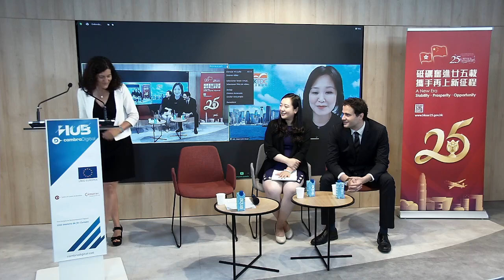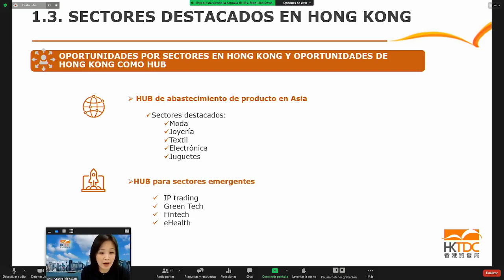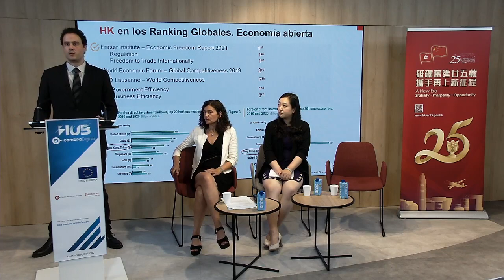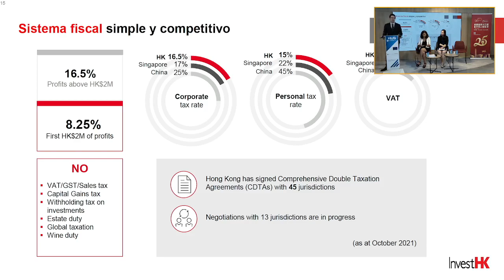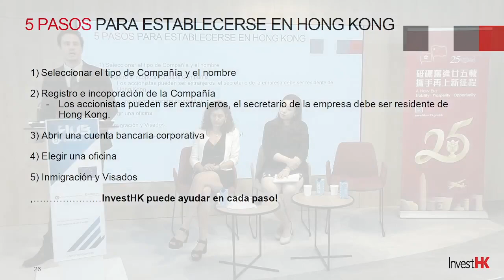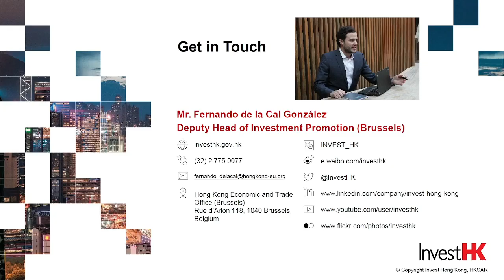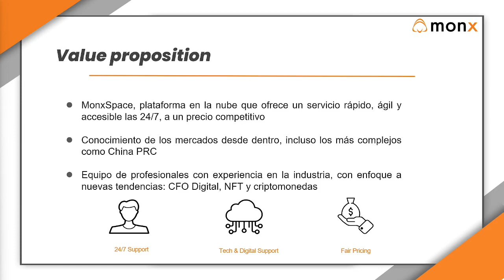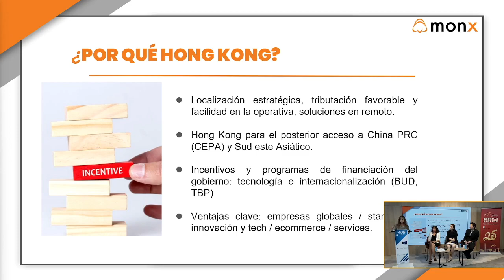Business Bridge Hong Kong Barcelona Virtual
Situat al Sud Est de la Xina, Hong Kong té una posició privilegiada al centre del Sud Est Asiàtic, una de zones més dinàmiques del món. Hong Kong és un centre econòmic mundial basat en el següents eixos estratègics: posició privilegiada; serveis i infraestructures avançades; talent de primer nivell. Hong Kong és també la porta d’entrada a la Regió de Guangdong – Hong Kong – Macao Greater Bay Area, un mercat amb una població de més de 86 milions d’habitants, amb un PIB de 1,7 bilions de USD.

Hong Kong és un centre internacional financer i de negocis de primer nivell. Els serveis absorbeixen el 93% del PIB. La seva economia es basa en quatre pilars bàsics: indústries i serveis  financers, serveis comercials i logístics, serveis professionals i de negoci, i el sector turístic. La Regió de Hong Kong ha realitzat també un important esforç per diversificar la seva economia, enfocant la seva activitat cap a les àrees d’innovació tecnològica, i les indústries creatives.

El Seminari està dirigit a empreses orientades a fer negoci en el gran potencial dels mercats asiàtics.

Programa

09:25: Connexió on line a Llotja Virtual

09:30h: Benvinguda a càrrec de la Sra. Elisabet Coll-Vinent, Directora del Departament Internacional Empresarial de la Cambra de Comerç de Barcelona

09:40h: Presentació del mercat de Hong Kong a càrrec de la Sra. Grace Li, Deputy Representative, Hong Kong Economic and Trade Office, Brussells

09:50h: Intervenció del Sr. Higinio Martínez, Consultant HKTDC (Hong Kong Trade Development Council), Spain and Portugal

10:05h: Intervenció del Sr. Fernando de la Cal, Investment Promotion Executive, InvestHK

10:20h: Intervenció del Sr. Jordi Coderch, Director of Sourcing Hong Office - Tendam

10:30: Intervenció de la Sra. Judith Padrós, Business Development Manager - Monx

10:40h: Torn obert de preguntes

10:50h: Cloenda del Webinar

Nota: Algunes intervencions seran en anglès